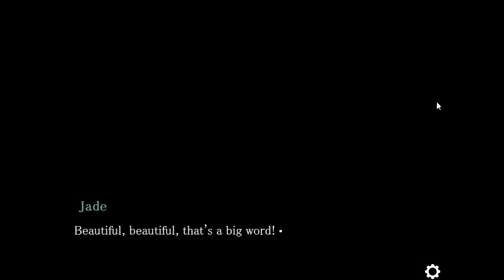Xen Plays: Jade[Act 1][FINAL]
This was a beautiful demo.

Yeah, I said Demo. I was genuinely surprised when I found out I was playing the Demo. So I changed the video titles to fit this.

The first act was technically called "The Couch Theory"

But dam did I love this game. Normally when I play a visual novel, I feel there is a factor within it that makes me seperated from the characters and universe they live in.

But this game had the right type of humor and atmosphere that made me feel like this story could really exist and happen to me.

Overall 69/69.

Gj gamemakers.

I'm gonna play Katawa Shoujou now.

Until our paths cross again...

Xenvex out.

Tweeting @Xenvex

P.S. No but for real I really am gonna play Katawa Shoujou and do a video for it since I haven't played the game in like 2 ish years and I barely recall anything about it.